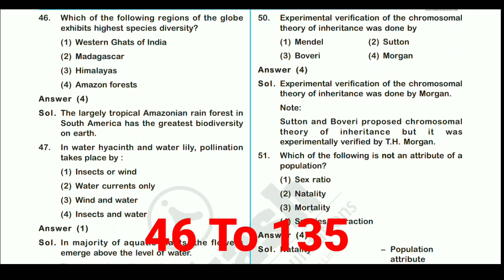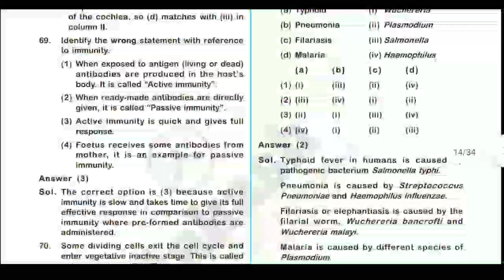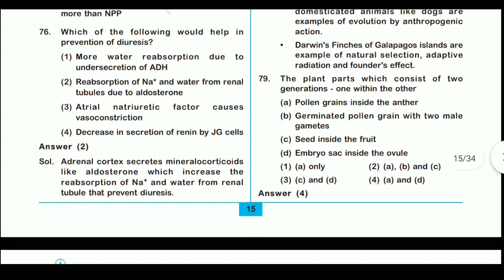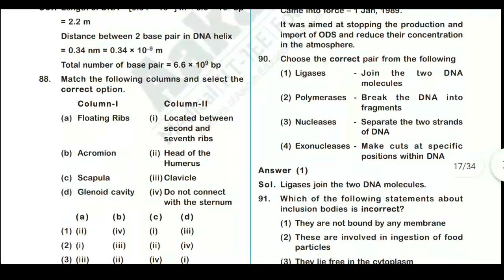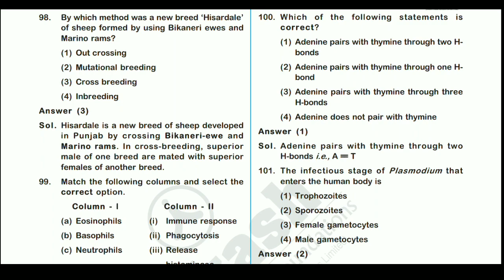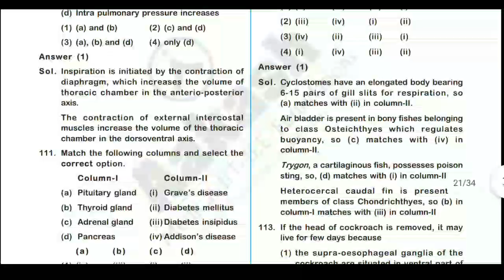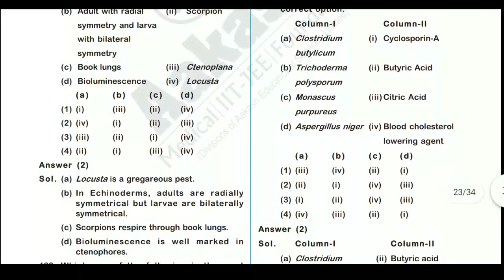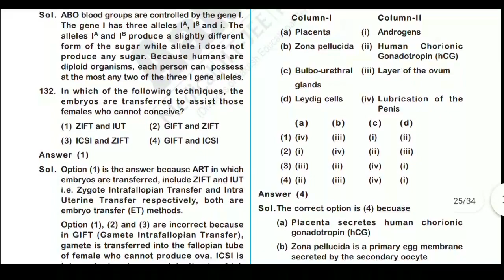NEET 2020 Biology Answer Key neet2020answerkey neet answer key